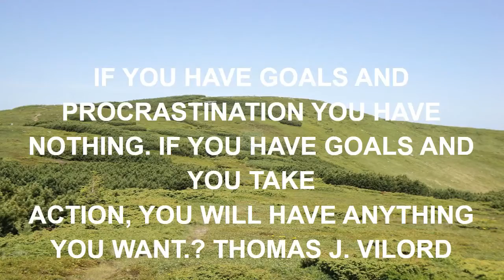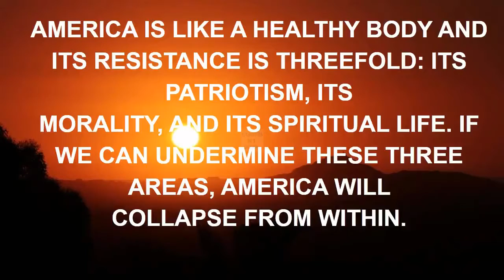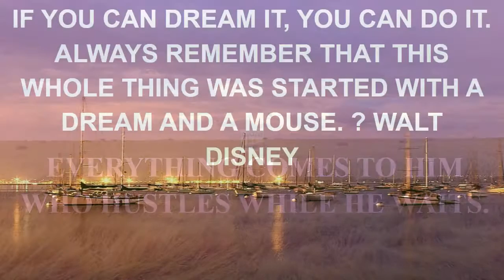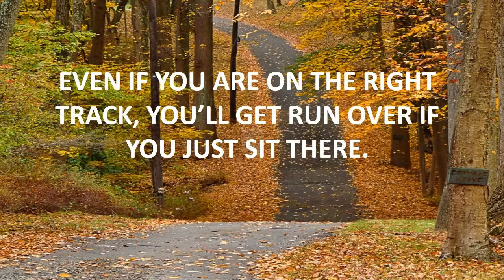6 funny quote from team canada